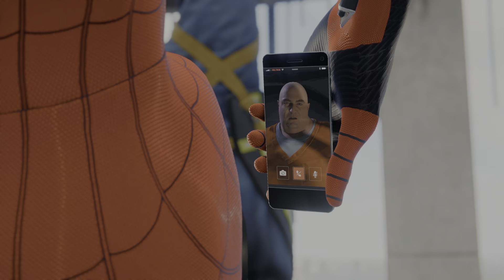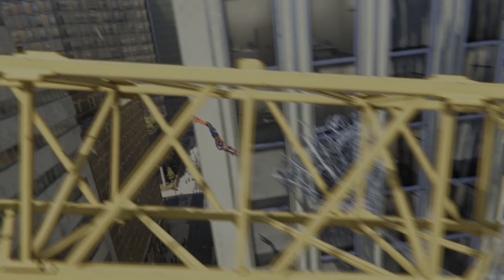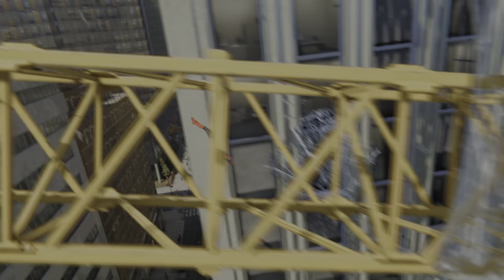Marvel's Spider-Man - Insane fight